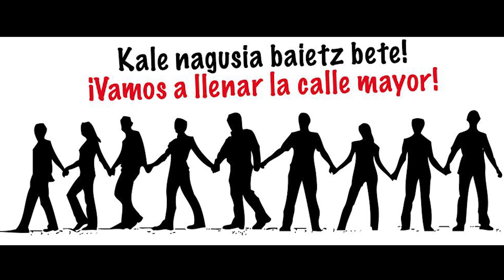OjoJustizia (4): "El disparo fue a menos de 30 metros y a la altura de la cabeza"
Aingeru Zudaire perdió un ojo por un pelotazo hace tres años en una huelga general, y en este vídeo su abogada explica la situación en la que se encuentra la causa judicial. Leire Martín subraya que "ha quedado acreditado que las lesiones de Aingeru son consecuencia de una pelota de goma lanzada por un agente de la Policía Nacional", un disparo que se realizó contraviniendo el protocolo de utilización de este material antidisturbios, ya que se hizo a menos de 30 menos de distancia y a la altura de la cabeza. Sin embargo, se sigue sin hacer justicia. La plataforma @ojojustizia trabaja para que casos como este no se repitan. El 12 de diciembre han organizado una cadena humana en Atarrabia.